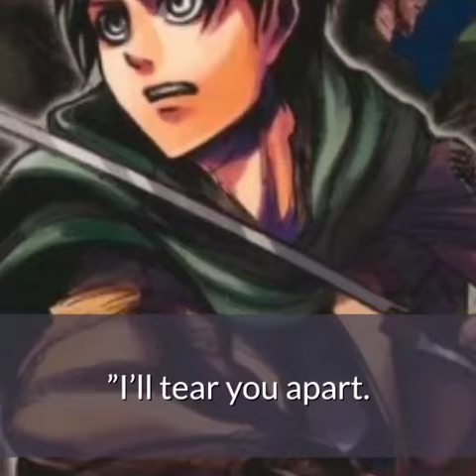eren | Anime/Manga Characters Quotes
*All material is used under the fair use policies of The respective sites and Youtube T.O.S. ///The location names are used for either comedic purposes or just for fun...No place has ever offered me to add their names and most of the places are not related to the video in any way whatsoever!///

anime,memes,quotes,anime quotes,anime memes,anime moments,dark humour,twitter,tiktok,byte,youtube,anitwt,animetwt,still,stillnotclicked,still not clicked,quotes